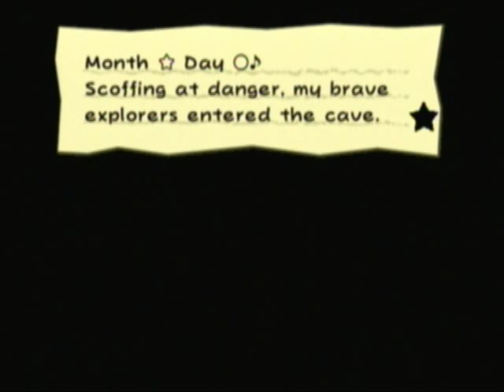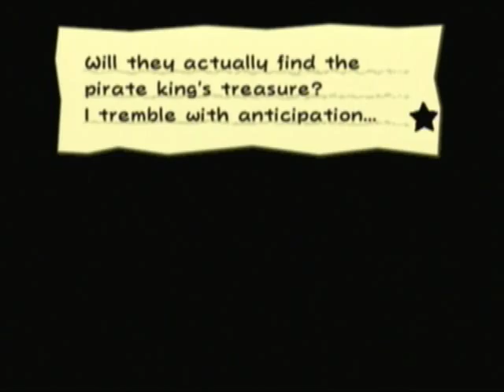Paper Mario: TTYD w/ commentary part 92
Chapter 5 The Key to Pirates
Part 92 "We continue to not get paid."